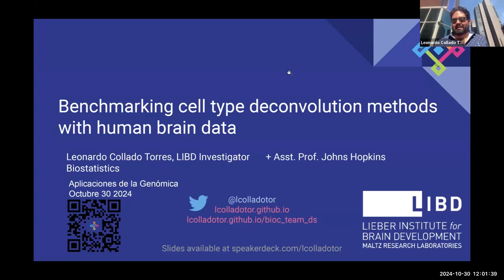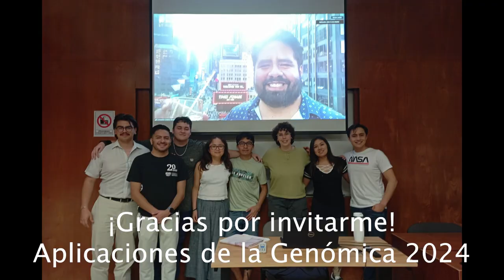[2024-10-30] LCG(EJ)-UNAM community building highlights for "Aplicaciones de la Genómica 2024"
For more information about the materials discussed in this video, check for the slides.

For more information about the LCG-UNAM undergraduate program on Genomic Sciences check

Check for how to join the Community of Bioinformatics Software Developers (CDSB in Spanish) Slack Workspace for free. Or use for the Bluesky starter pack on "Genomics scientists trained/working in Mexico 🇲🇽". On Facebook, the LCG-UNAM private group is available